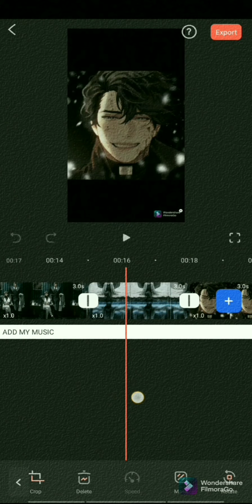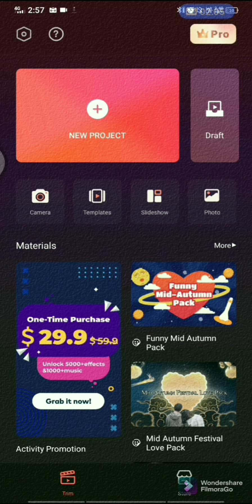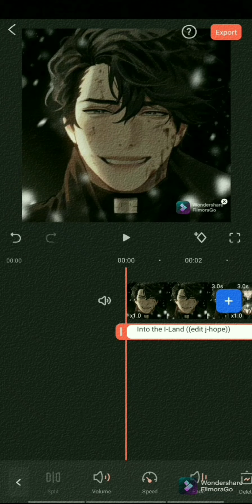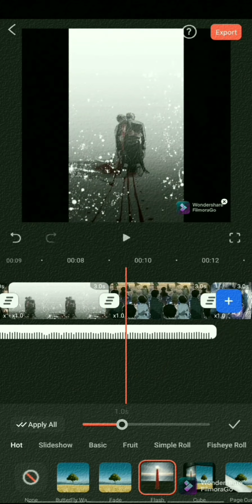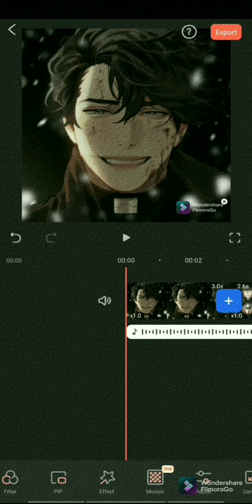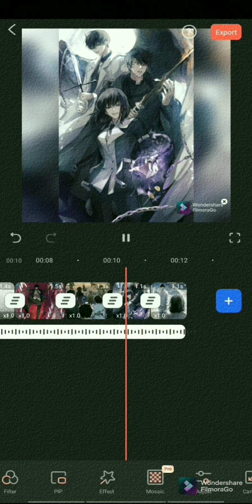Cara Menggunakan Video Editor (FILMORAGO)..........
aleysofficial
🎉🛍️Hi,welcome to ALEY'S OFFICIAL🛍️🎉
💯Trusted seller💯
[IMPORTANT NOTICE]
1.Order and pay before 6.00pm, we dispatch your order within the same working day. You can trace online after 8pm.
2.Once we updated with shipment tracking code,ANY CHANGES WILL NOT BE POSSIBLE.Please make it right first place.TQ
3.If you're happy with your purchase,please kindly leave us ⭐⭐⭐⭐⭐ RATING! THANKS FOR SUPPORTING US💝🔴Aley's Official🔴